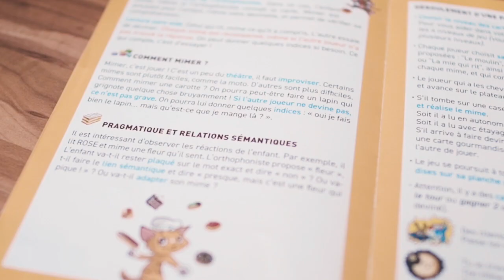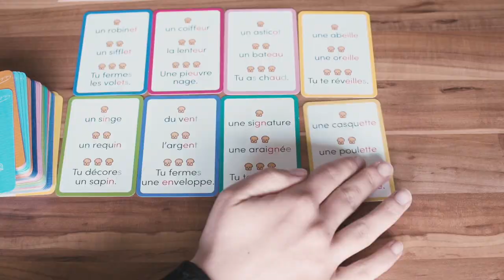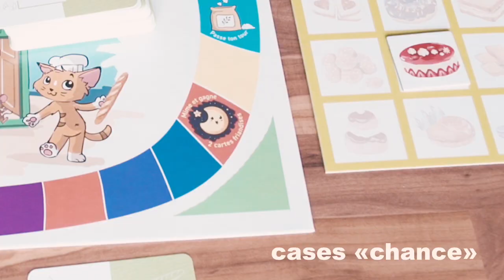Défi Boulangerie - Jeu d'orthophonie - Décodage et compréhension écrite.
Découvrez le jeu d’orthophonie Défi Boulangerie, créé par Anna Chevret et édité par Ortho Edition, maison d'édition de matériel, jeux et ouvrages pour l'exercice professionnel de l’orthophonie.

📹 Vous trouverez dans cette vidéo :
Une présentation du jeu d’orthophonie Défi Boulangerie, un jeu de langage écrit pour travailler le décodage et la compréhension écrite. Il entraîne le lecteur à décoder et à comprendre 418 cartes, classées en 4 niveaux grâce au mime.